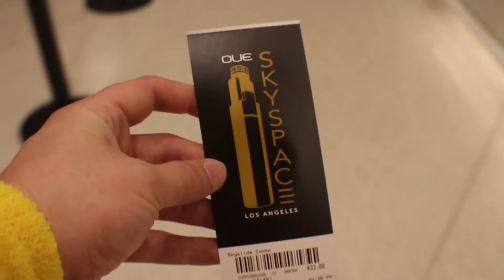Vlog Kaboom #15 - Friends & Skywalkers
Happy holidays, everyone!!!  Please enjoy this little account of my time visiting with an old friend, and then embarking an adventure through Downtown Los Angeles!!!